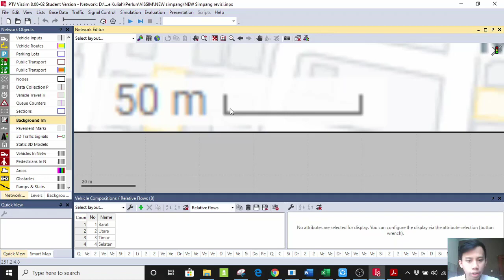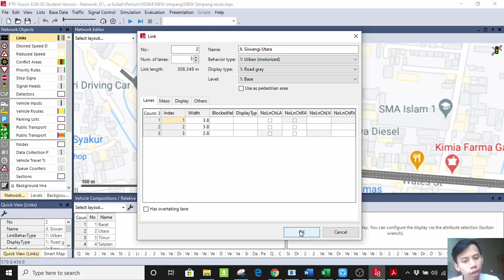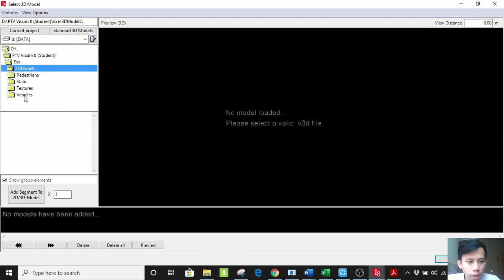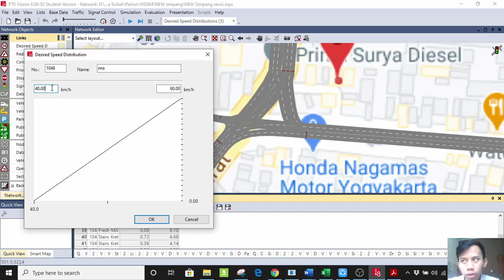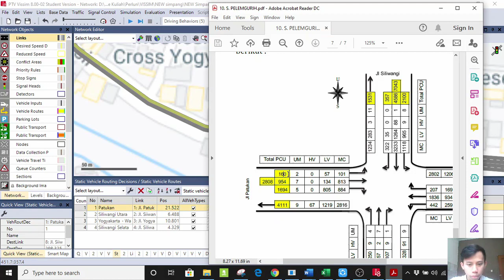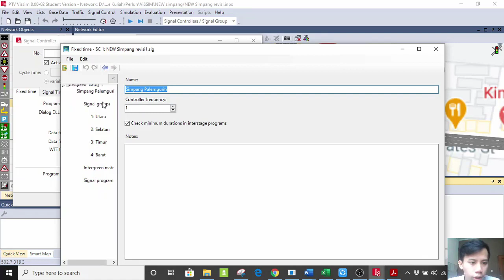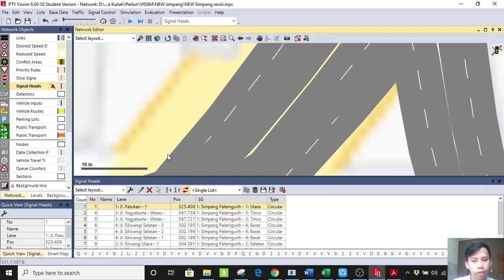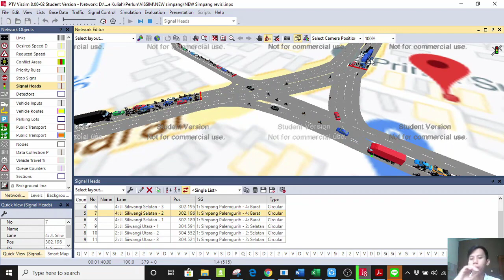Memodelkan Simpang Pelemgurih Menggunakan Vissim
C_40_47946_Irfan Maulana_Palemgurih

Irfan Maulana
18/431353/TK/47946
Tugas Vissim - Mata Kuliah Perangkat Lunak dalam Bidang Teknik Sipil I